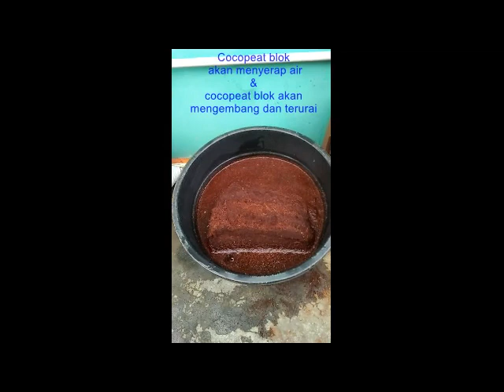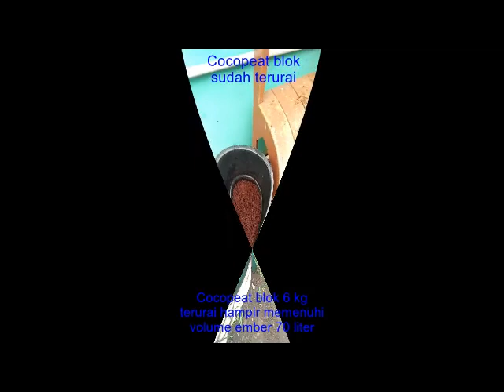Cara Mengurai Cocopeat Blok Untuk Media Tanam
Cocoblock (Cocopeat block) atau serbuk sabut kelapa merupakan serbuk sisa pengolahan penguraian sabut kelapa yang dicetak berbentuk kubus. Cocopeat block ini memiliki nilai ekonomi yang cukup tinggi dan sering dimanfaatkan oleh perusahaan pembuat karbon baterai atau juga sebagai media tanam.
Pemadatan cocopeat atau cocodust menjadi block atau briket ternyata pemakaian utamanya bukan untuk energi, tetapi untuk media tanam atau pertanian. Cocopeat block pada dasarnya juga briket, karena ukurannya lebih besar daripada pellet. Dengan cocopeat yang memiliki kemampuan menahan air yang tinggi dan juga pupuk, sehingga pemakaiannya bisa menjadi solusi masalah pangan. Media tanam yang baik akan menghasilkan pertumbuhan tanaman yang baik demikian pula hasil panennya. Lahan-lahan yang kurang subur bisa diperbaiki dengan cocopeat tersebut.

- Kadar garam / Low EC
- Bebas Zat Tanin
- Dapat menyerap air hingga 7- 8 kali beratnya sendiri
- Memiliki sifat menyimpan air yang luar biasa, sehingga mengurangi frekuensi penyiraman
  tanaman, dan menjaga tanaman tetap segar di kondisi kemarau/panas terik
- Dimensi Block 5 kg : 30 x 30 x 12 cm
- Media Tanam Alami 100% alami tanpa tambahan apapun

Info Lebih Lanjut : 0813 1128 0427